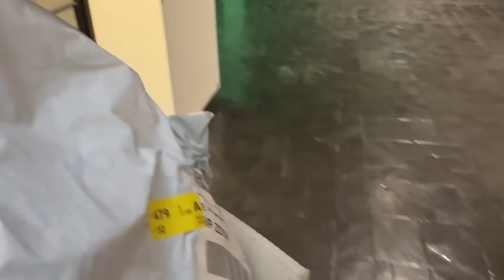OUR CHRISTMAS 2023 & A SHEIN Miracle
Hi everyone, welcome back to another video. We love hearing from you guys!!

Everything from SHEIN:
SKU
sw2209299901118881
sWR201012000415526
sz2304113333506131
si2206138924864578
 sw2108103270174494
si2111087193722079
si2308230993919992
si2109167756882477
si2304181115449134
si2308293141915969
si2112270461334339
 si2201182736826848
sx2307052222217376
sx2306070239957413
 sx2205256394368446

Link to Jeulia Knot Round Cut Sterling Silver Interchangeable Ring Set

SEND US MAIL (WE LOVE UNBOXING ANYTHING YOU SEND US)
P.O.BOX 60231

MAKEUP USED
MAKEUP BRUSHES
NYX SETTING SPRAY
MY FAVORITE MATTE FOUNDATION
NARS CONCEALER
FAVORITE NUDE LIP GLOSS
FAVORITE LIPSTICK
FAVORITE NUDE LIP
FAVORITE EYESHADOW
LOOSE POWDWER

FACE ROUTINE PRODUCTS
NIGHT TIME
VITAMIN C

FAQ
CAMERA USED:
Sony ZV1
Sony zv1 microphone cover
Sony zv1 microphone
Sony ZV1 tripod
Sony ZV1 selfie stick
Canon 60D
Canon Battery grip
50mm lens
other 50mm lens
30-70mm lens
Lens caps
Ring light
Other ring light
Backup Camera
Memory Card
Sony ZV1 extra battery

NATIONALITY: KENYAN & AMERICAN